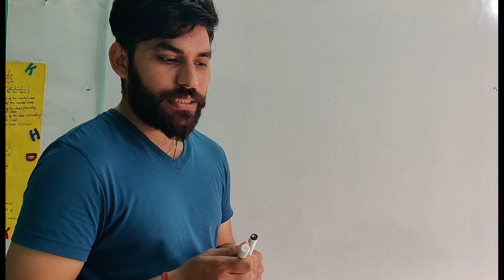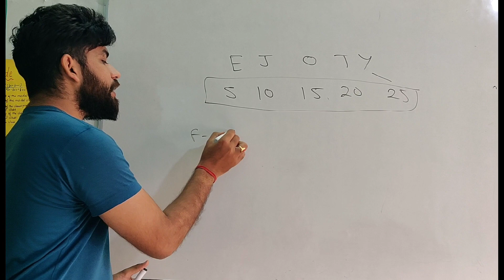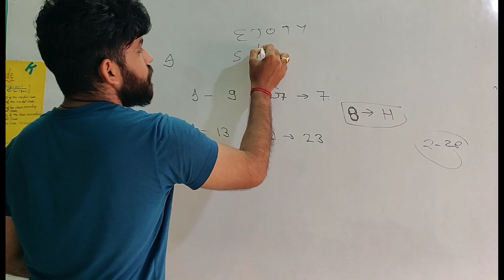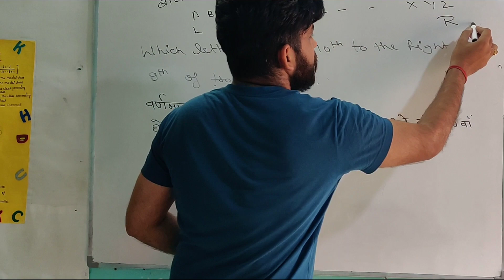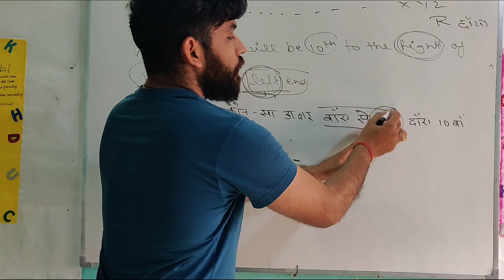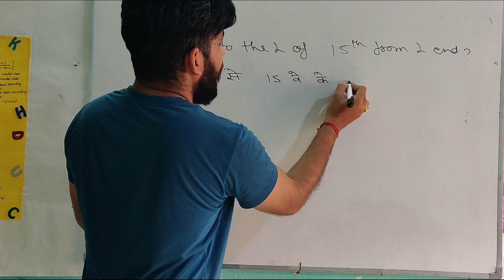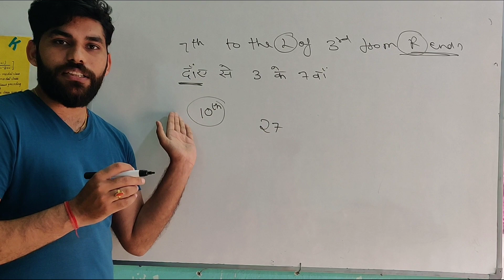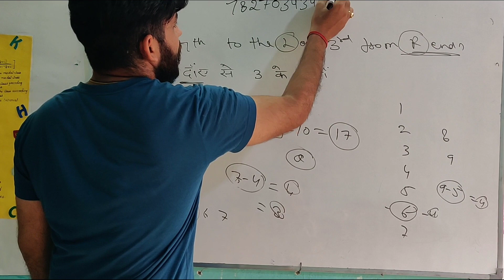Delhi Police Reasoning | Alphabetical Series Class 1 | Delhi forest guard reasoning, SSC chsl tricks